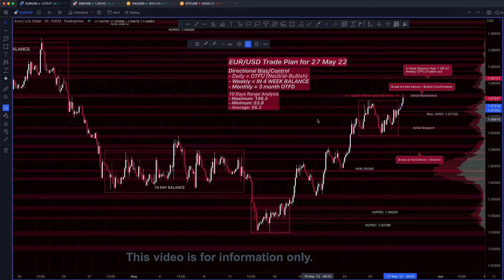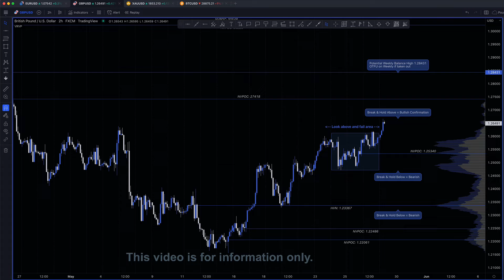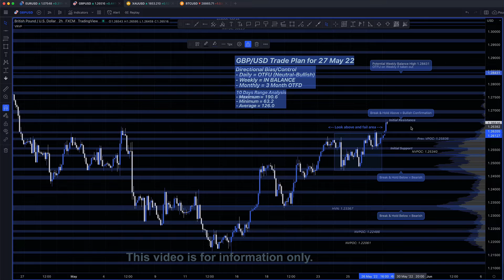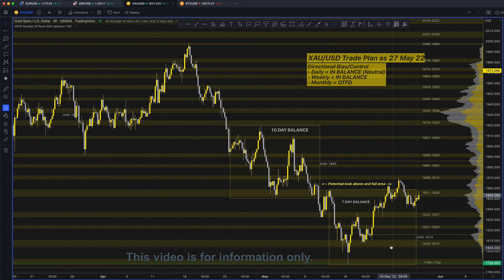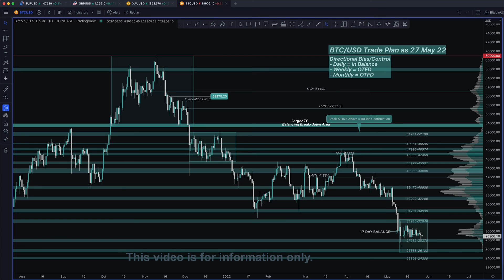Daily Forex Analysis 27-May-2022 | EUR/USD, GBP/USD, XAU/USD, BTC/USD